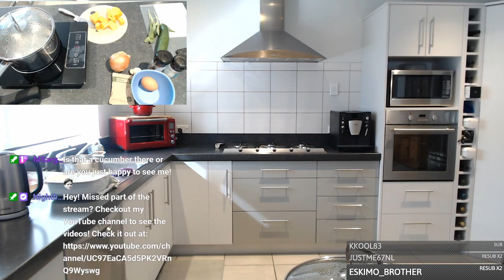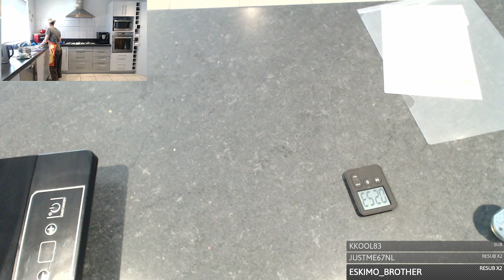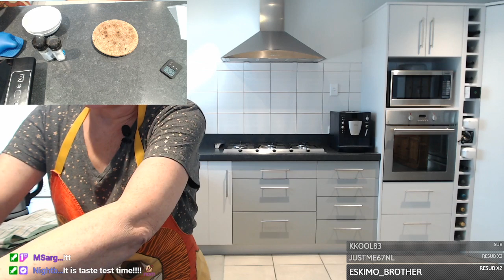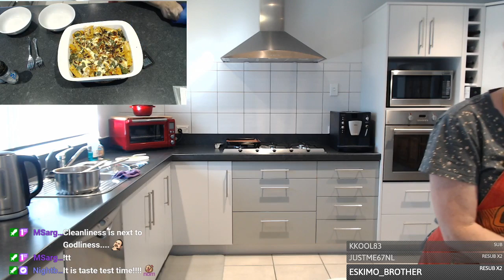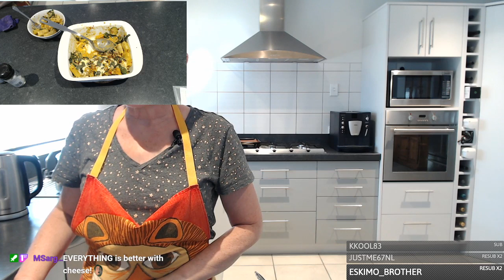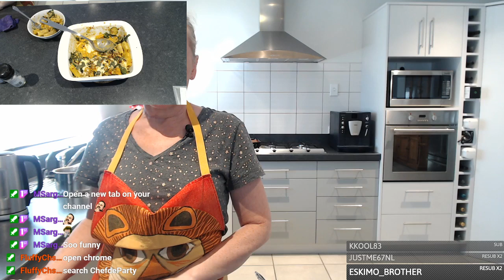Creamy Red Pepper Pesto Pasta Bake with Pumpkin, Ricotta & Walnuts